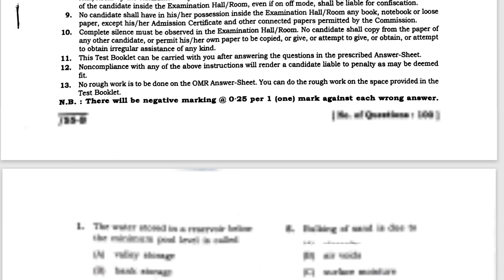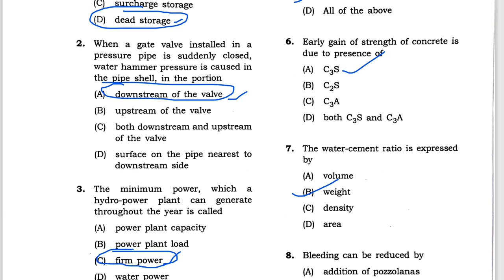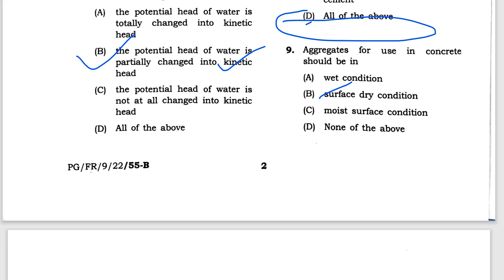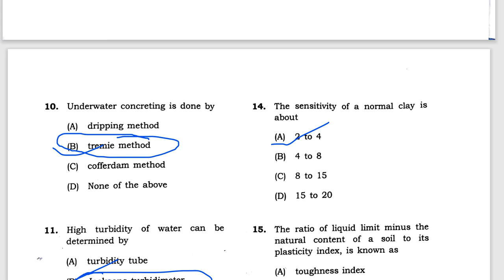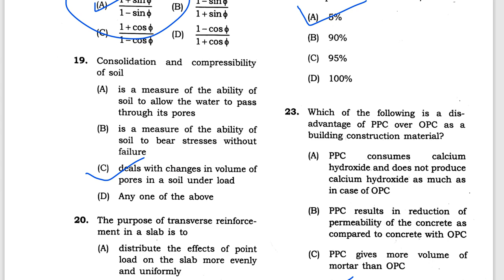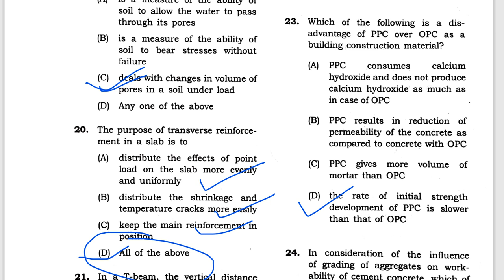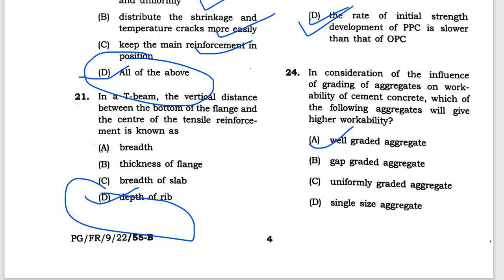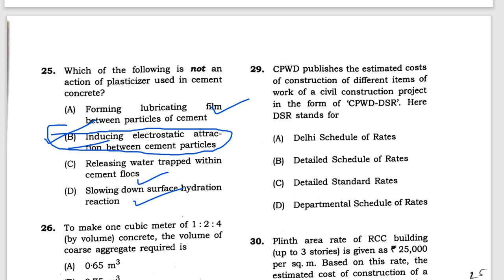APSC FOREST RANGER 2023 CIVIL ENGINEERING PAPER PART 1 DISCUSSION#APSCAE#APSCJE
PDF LINK FOR CIVIL PAPER  FORESTY